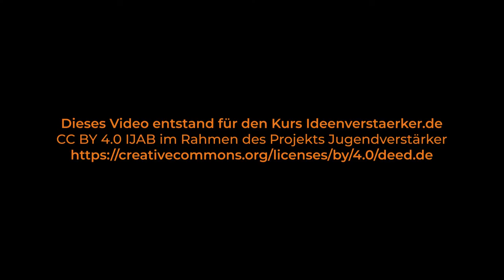Ideenverstärker | Anna Grebe „Tipp für Menschen, die beginnen, sich mit dem Thema zu beschäftigen“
📺 Anna Grebe „Was ist dein Tipp für Menschen, die beginnen, sich mit dem Themenkomplex zu beschäftigen?“